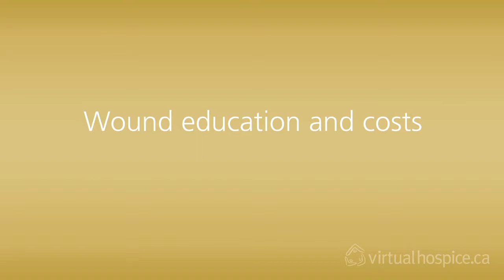Wound prognosis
Dr. Vincent Maida, MD, MSc, BSc, consultant in Palliative Medicine with subspecialty in Wound Management at the William Osler Health System, discusses wound prognosis with Virtual Hospice.